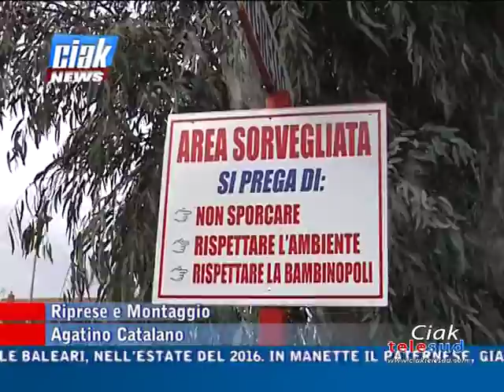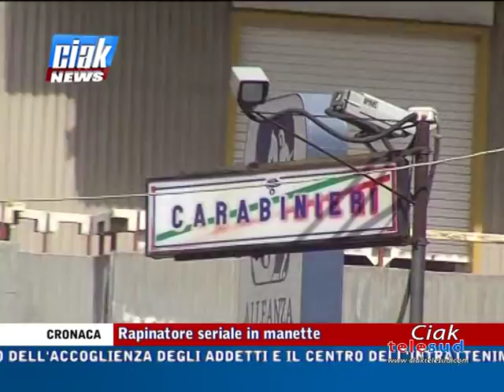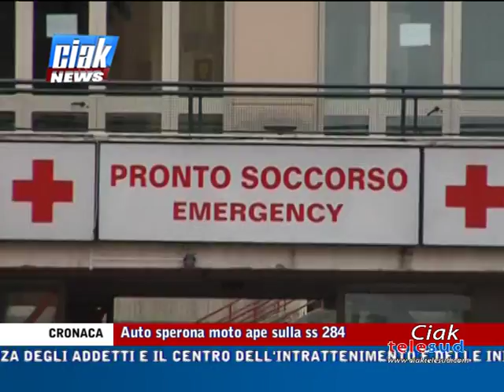Ciak News 05-02-18